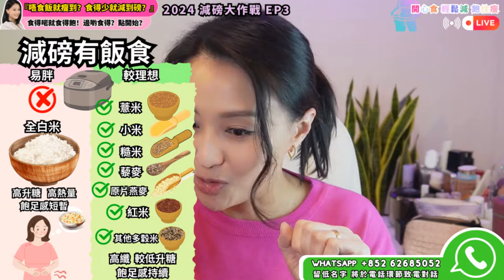2024 減磅大作戰 EP3 【減磅有飯食】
減磅有飯食 聽完係咪無咁灰呢？